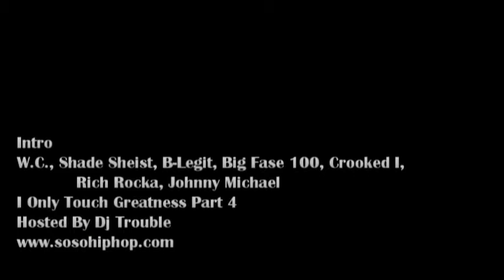Haze Ent Ft. W.C., Crooked I, B- Legit, Shade Shiest, Big Fase 100, Rich Rocka - Intro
intro Ft. W.C., Crooked I, B- Legit, Shade Shiest, Big Fase 100, Rich Rocka

New Song Off My Recent Album "I Only Touch Greatness Part 4" Hosted by Dj Trouble From Sonic 104.9FM.. Download the album